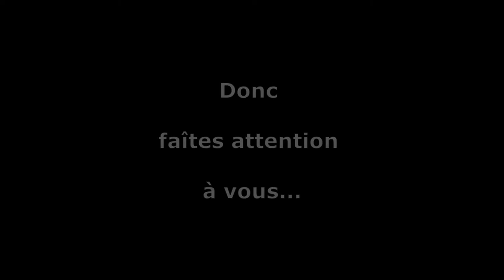Clip Corona Minus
Corona Minus, petite reprise d'Aldebert.
Générique, voix et instruments interprêtés par la "Bertrand Family"